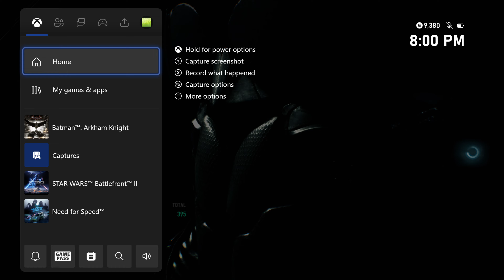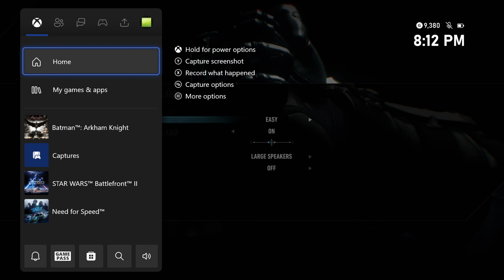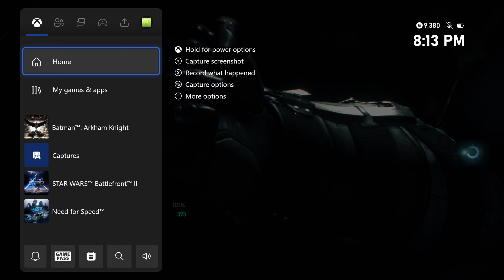Batman: Arkham Knight - Batgirl (Free Roam)